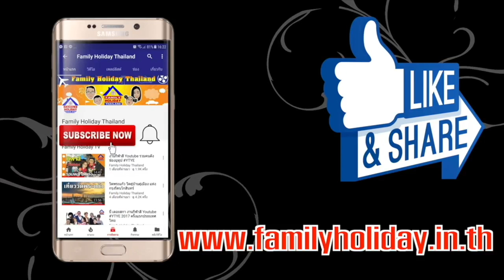เกาะเฮ ภูเก็ต เที่ยวครบ จบใน 5 นาที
เกาะเฮ คือ ชื่อที่หลายๆ คนได้ยินได้ฟังแล้วอาจรู้สึกไม่คุ้นหู แต่หากลองไปคุยกับเหล่าบรรดาขาเที่ยวตัวยงดูก็จะทราบได้ไม่ยากว่า “เกาะเฮ” นับเป็นหนึ่งในเกาะกลางท้องทะเลชื่อดังของจังหวัดภูเก็ตที่สามารถเดินทางไปเยือนได้เกือบตลอดทั้งปี เนื่องจากเกาะแห่งนี้ตั้งอยู่ห่างจากชายฝั่งทางด้านทิศใต้ของเกาะภูเก็ตเพียงแค่ราว 9 – 10 กิโลเมตร